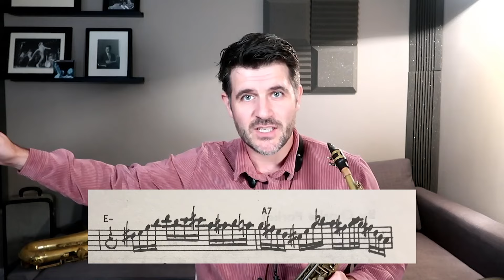How to PLAY FAST!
In this video we tackle playing fast on the sax.  Whether it's reading semiquaver passages, or learning double-time licks, it's best to divide it up into small chunks and get your fingers used to playing it bit-by-bit.

George Philips